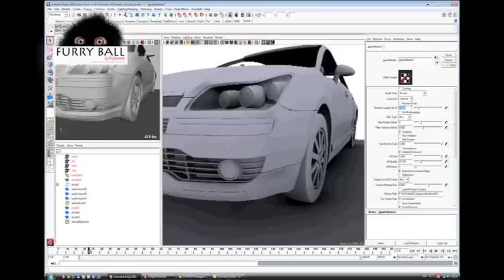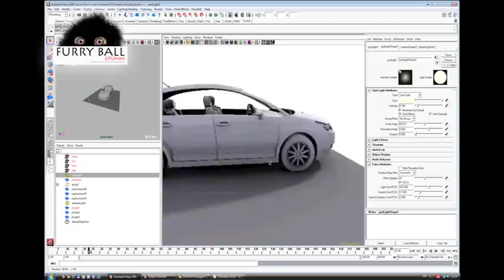FurryBall 1.0 - Ambient Occlusion - Realtime GPU render for Maya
Ambient occlusion
Realtime GPU based renderer for Maya
Art And Animation studio